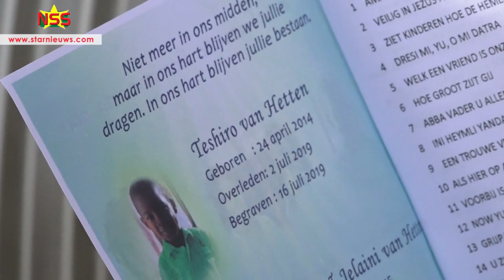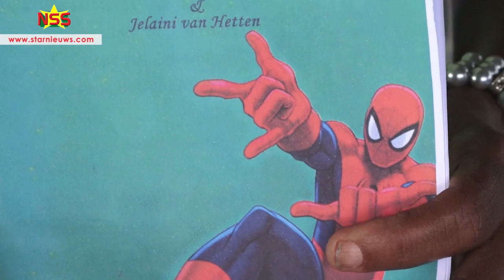Begrafenis vier omgekomen jongens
De uitvaartdienst van Teshiro, Trushon, Jayden en Jelaini (een tweeling) is dramatisch verlopen. Bij het afscheid nemen, nog vóór de kistjes van de ‘engeltjes’ worden gesloten, breken de emoties los.
De dienst is in Ocer gehouden. De jongetjes zijn omgekomen in een brand.